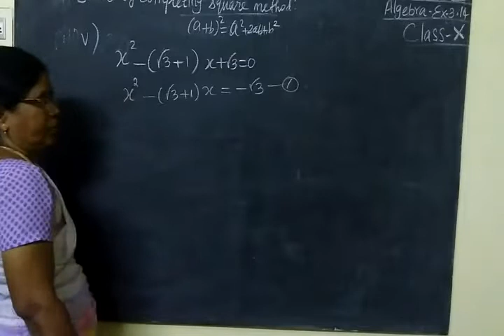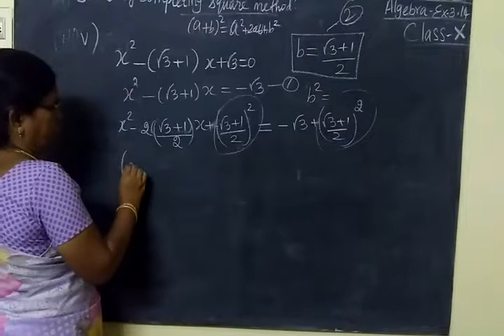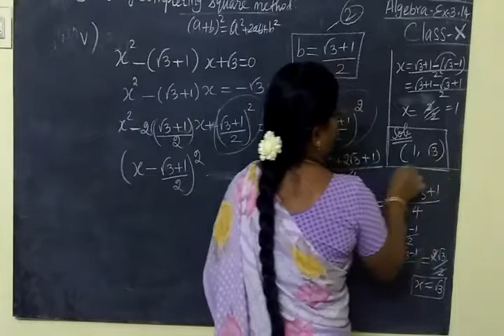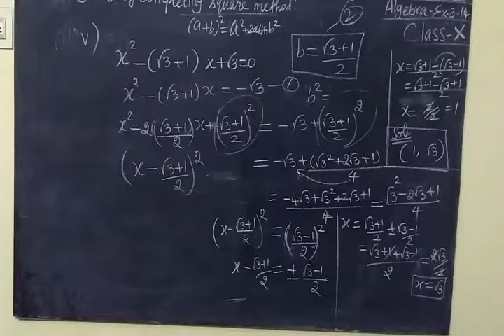MathsTN SB 10th Maths [Part-122]Algebra Ex 3.15 sum 1-v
இயற்கணிதம்       பத்தாம்வகுப்பு         பயிற்சி  3.15